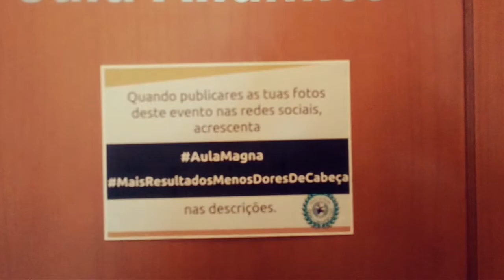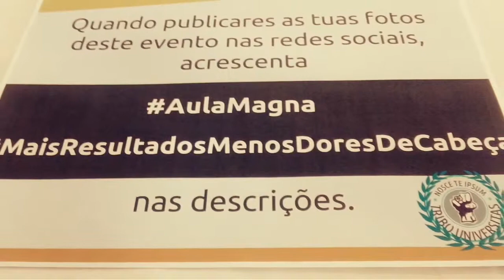Evento Aula Magna como Ter mais Resultados com Menos Dores Cabeça by antonioronnebeck